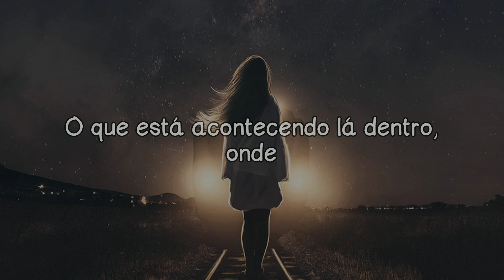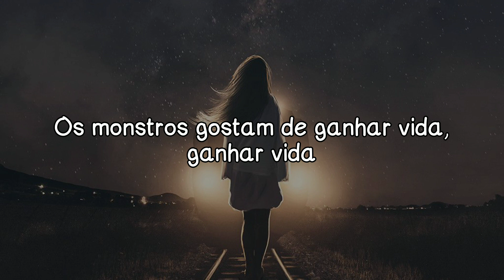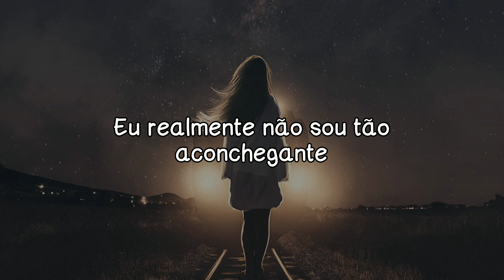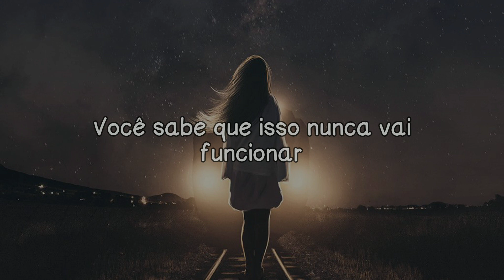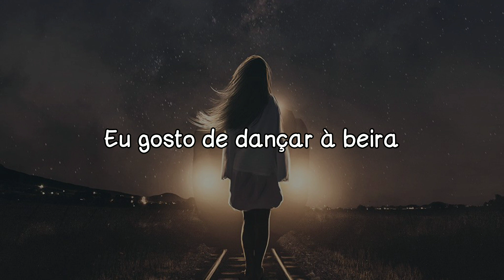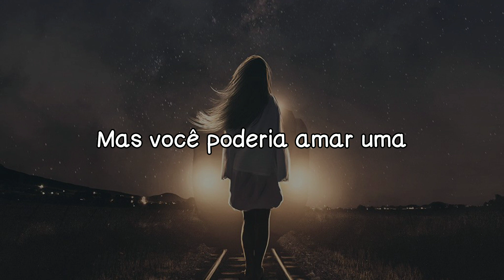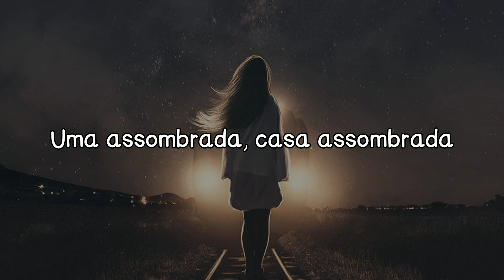Neoni - Haunted House | TRADUÇÃO/LEGENDADO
LETRA:

As luzes piscam e as velas brilham
Como se você estivesse em um filme de suspense
O coração bate, bate, bate
Figuras fantasmagóricas, elas podem ficar tão amargas
Tem certeza que quer entrar?
Você pode voltar agora

Você não, você não sabe onde eu estive
O que está acontecendo lá dentro, onde
Os monstros gostam de ganhar vida, ganhar vida
Você realmente quer me conhecer?
Eu realmente não sou tão aconchegante
Cabe a você então, você decide, você decide

Você poderia me amar no meu pior
Até o caixão estar na terra?
Ou tentar me quebrar como uma maldição?
Você sabe que isso nunca vai funcionar
Eu sou um pouco absurda
Eu gosto de dançar à beira
Qualquer um pode amar uma pequena e bonita mansão

Mas você poderia amar uma
Uma assombrada, casa assombrada?
Oh, você poderia me amar agora?
Uma assombrada, assombrada
Eu sou uma casa assombrada
Se você está com muito medo, saia
Uma assombrada, assombrada

Janelas quebradas e um aviso rabiscado nas minhas paredes
Dizendo que é melhor você se virar
Não seria o primeiro a tentar me queimar
Seu movimento, você escolhe

Você
Me conheçe?

LYRICS:

Lights they flicker and the candles glitter
Like you're in a thriller, heart goes pound, pound, pound
Ghostly figures, they can get so bitter
Sure you want to enter? You can turn back now

You don't, you don't know where I've been
What's going on inside, where
The monsters like to come alive, come alive
Do you really want to know me?
I'm really not that cozy
It's up to you so you decide, you decide

'Til the coffin's in the dirt?
Or try to break me like a curse?
You know that will never work
I'm a little bit absurd
I like dancing on the verge
Anyone can love a pretty little mansion

But could you love a
A haunted, haunted house?
Oh, could you love me now?
A haunted, haunted
I'm a haunted house
If you're too scared, get out
A haunted, haunted

Broken windows and a warning scribbled on my walls
Saying that you better turn around
Wouldn't be the first to try to burn me down
Your move, you choose

Do you
Know me?